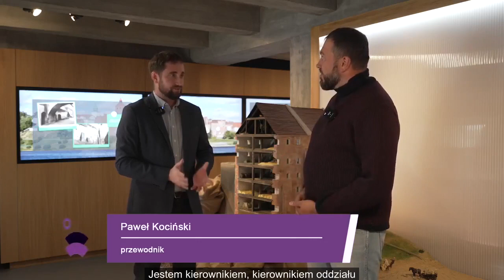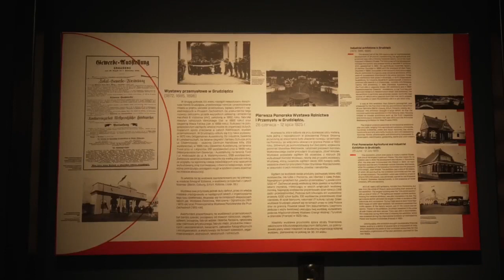Muzeum Handlu Wiślanego w Grudziądzu - Lubię tu być